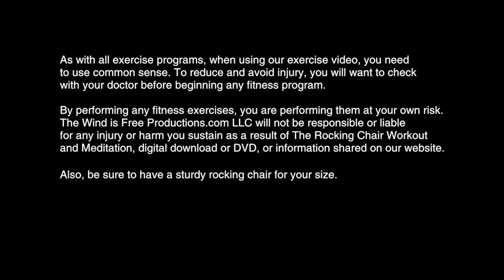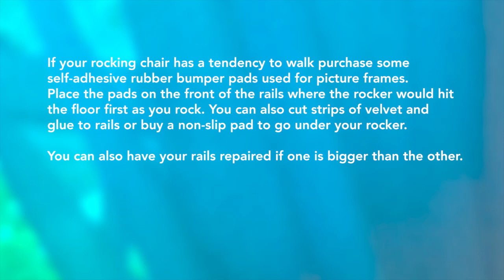The Rocking Chair Workout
The Rocking Chair Workout is a great way to get some exercise right in your own living room. Follow along with our simple instructions to learn how to use a rocking chair to add some fun to your exercise program. Thanks for looking! Be sure to share with all your friends - old and young!